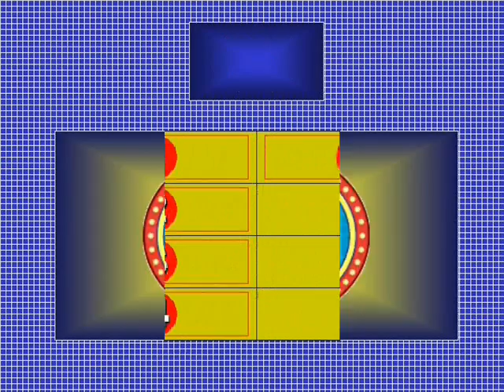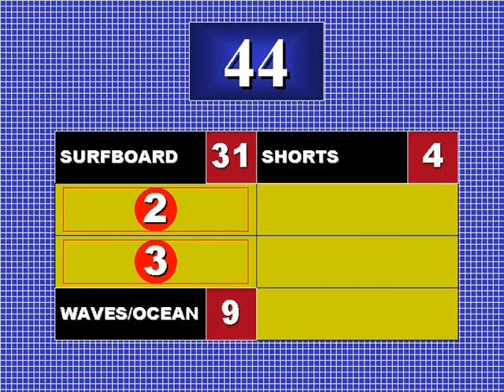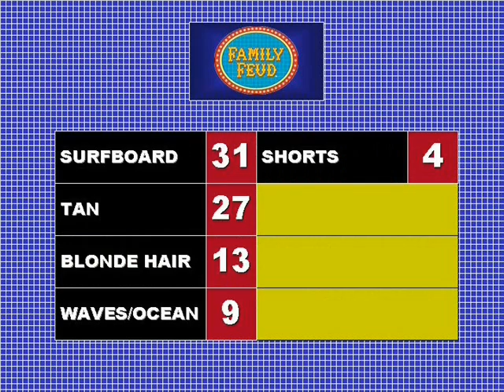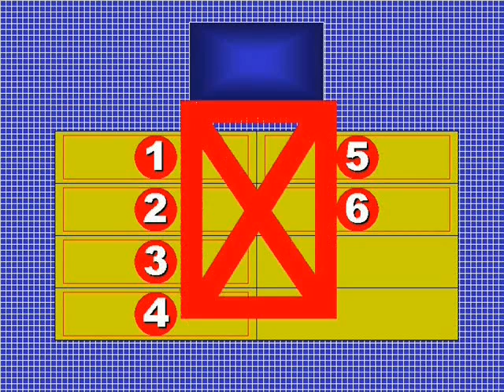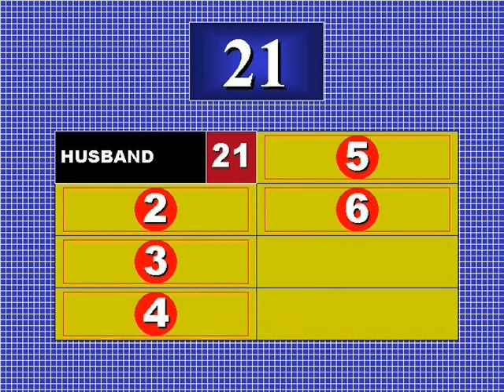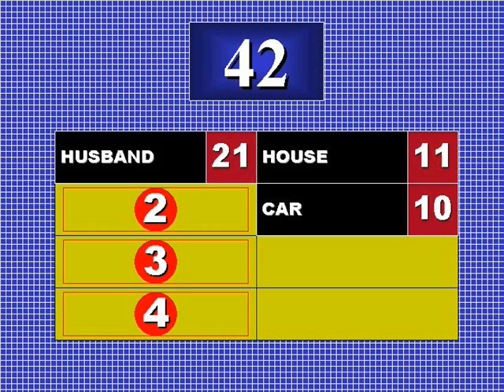Family Feud | GST project, pt. 2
The feud now gets underway after a pretty good Bullseye round.

*All surveys were conducted with a Family Feud PC game that I have*